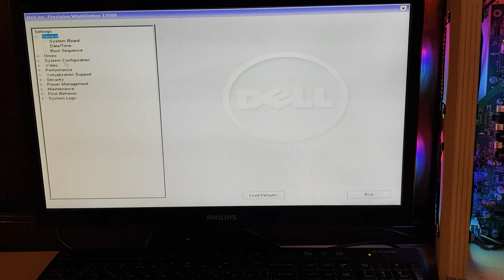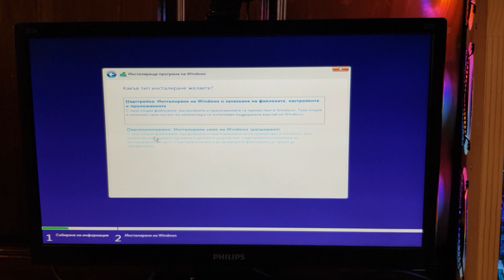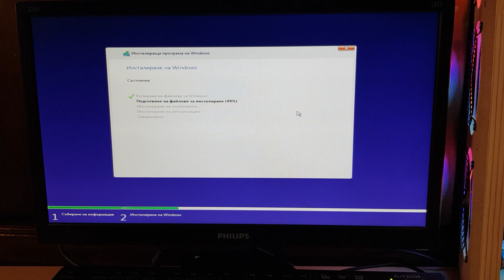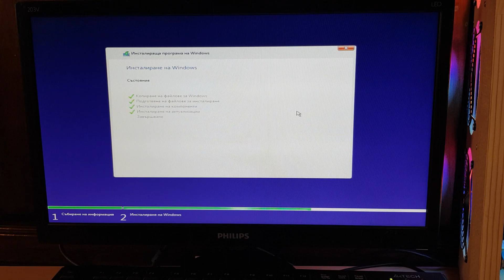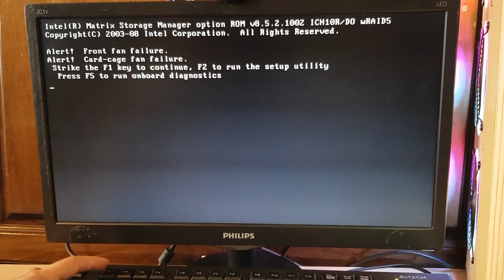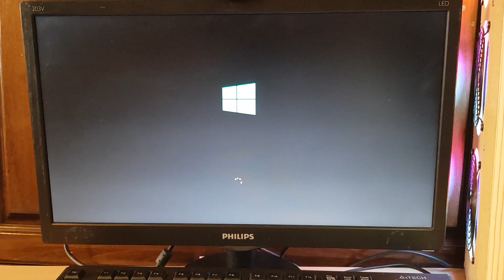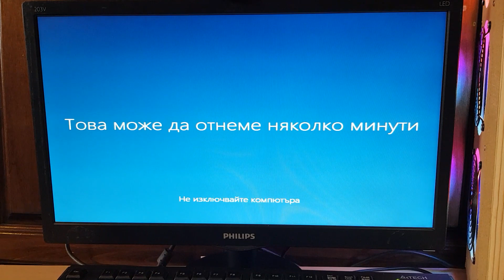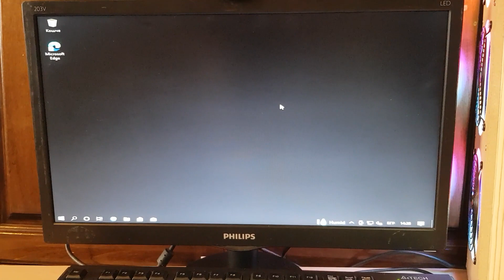Инсталиране на Операционна система